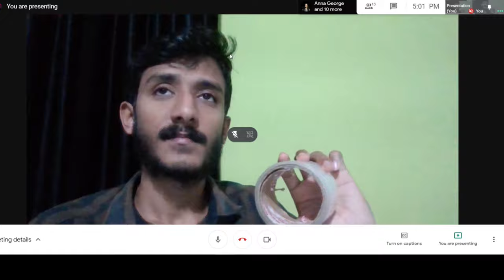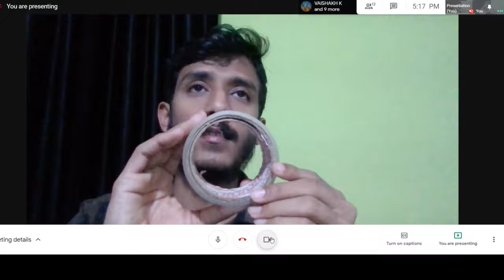Rotational motion , rolling, Kinetic energy, Acceleration